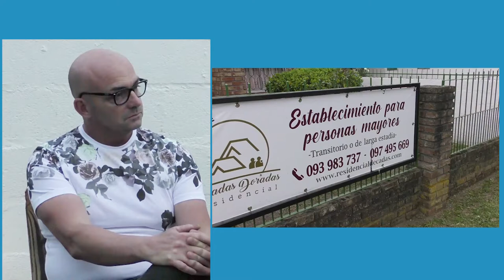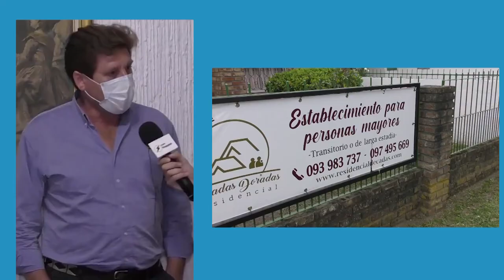Hablemos de Salud Uruguay: Residencial DECADAS DORADAS. INAUGURACION